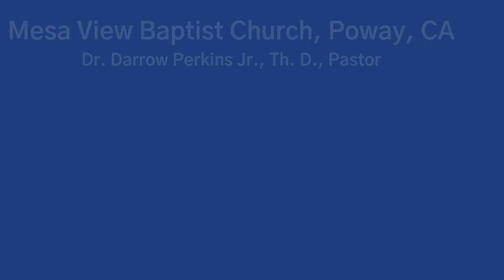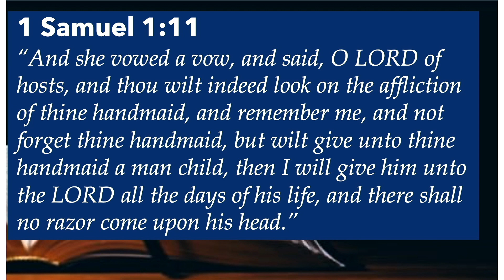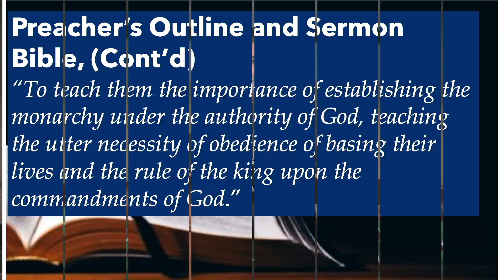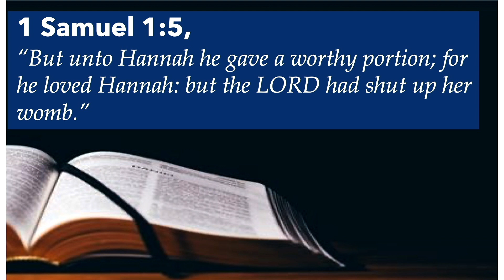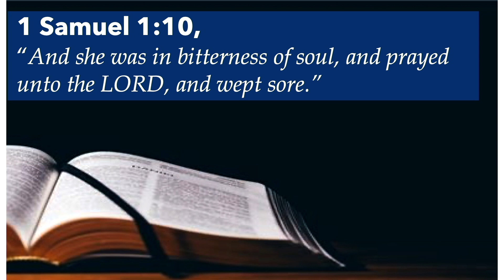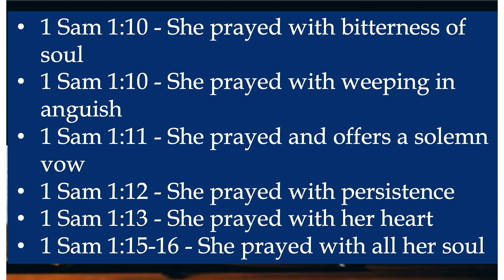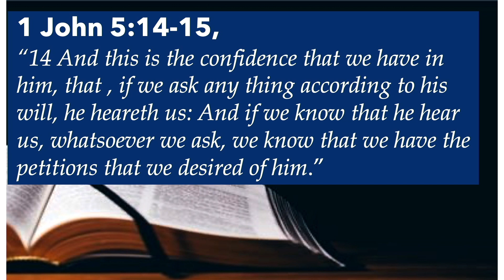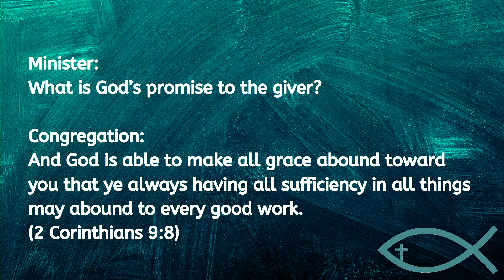A Mother of Faith (May 9, 2021)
This is the Live Streaming for Mesa View Baptist Church, we are located in Poway, CA. The Pastor of Mesa View is Dr. Darrow Perkins Jr.

Stay safe, healthy and blessed,
Mesa View Baptist Church Community